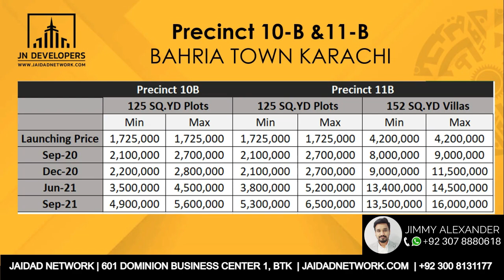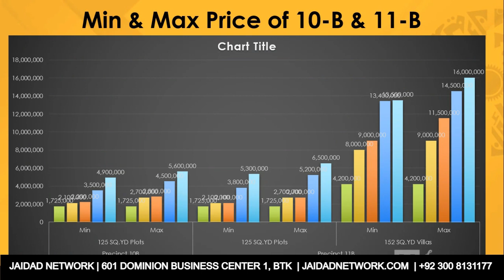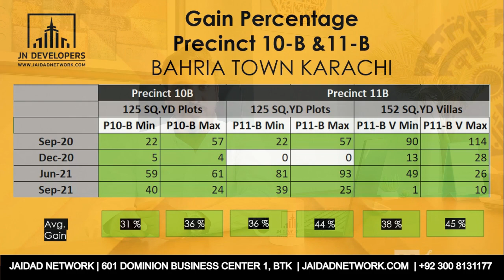Precinct 10-B & 11-B | Bahria Town Karachi | Rates 2022 | Investment | Development | Forecasting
Precinct 10-B & 11-B of Bahria Town Karachi also known as Twin Precincts.

In this video, I have analyzed the rates, location wise difference of land, investment growth and also I have shown the real time development status of these twin precincts, Precinct 10B and Precinct 11B Bahria Town Karachi.

Investment analysis of hot favorite properties, especially 125 SQ.YD. from the previous few years till now has been center of interest for most of the investors and people who want to shift to Bahria Town Karachi for living.

0:00 - Intro
0:40 - About  Both Precincts
1:55 - Development Status
4:05 - Precinct 11B Bahria Homes Price
5:09 - Precinct 11B 125 SQ.YD. Plots Price
6:44 - Precinct 10B 125 SQ.YD. Plots Price
8:03 - Investment Analysis
12:12 - Forecasting